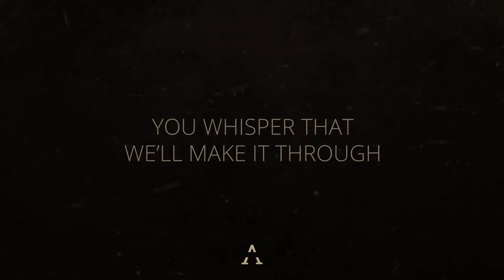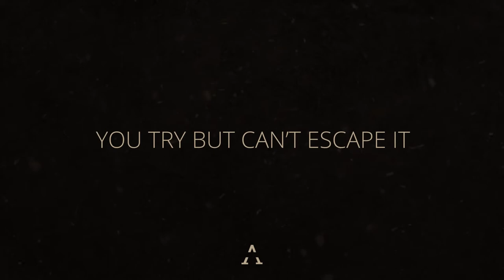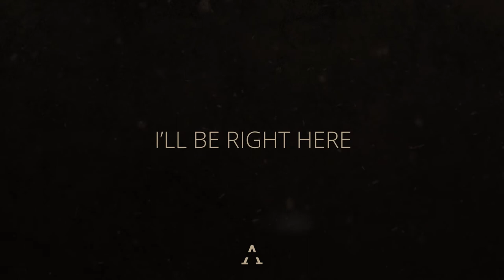Axten - Be Right Here (Lyric Video)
🔗 LINKS 🔗

📝 BACKGROUND 📝
I'm glad that you are checking out my new track!
When i worked on this track, i quickly figured that it lacked vocals.
So i reached out to the talented Denny White and we agreed to team up on this.
I think that he delivered quite a stunning result, both in vocal performance and lyrics!

The track combines the best of both worlds. Great verses and a strong chorus, put together with a hard-hitting drop that's spaceous and clubby. Don't hesitate to let me know what you think!

/ Axten

🔽 INFO 🔽
Producer: Axten
Singer & Lyricist: Denny White
Release date: June 12th 2020

🎶 LYRICS 🎶
[Verse 1]
The world is fading of you
The walls are closing in now
You whisper that we'll make it through
We always find a way out

[Bridge]
How long, how far
Would you go for me, because i need'ya
Dusk to dawn, when life's hard
Risk it all you see, just to meet'ya

[Chorus]
In the highs and lows, till you get back home
I'll be right here, I'll be right here
If you lose control, in the great unknown
I'll be right here, won't let you disappear

[Verse 2]
Sick of the clock ticking down
You try but can't escape it
Together here and that's what counts
Ain't no other way to say it